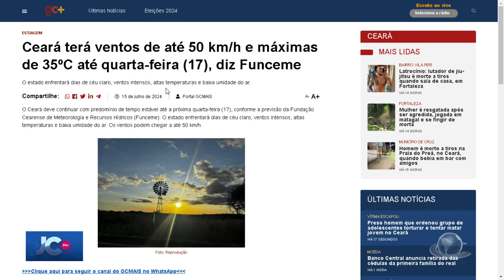JC 24 horas | 2ª edição | Manhã | 16/07/2024 | Jornal da Cidade